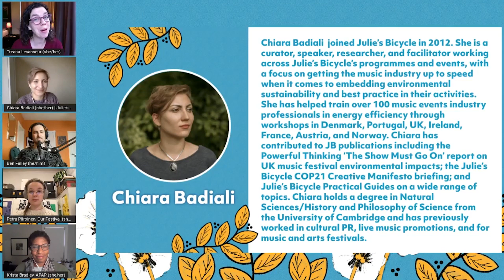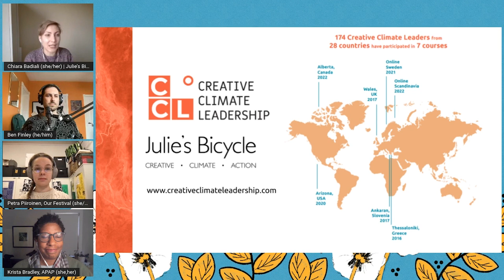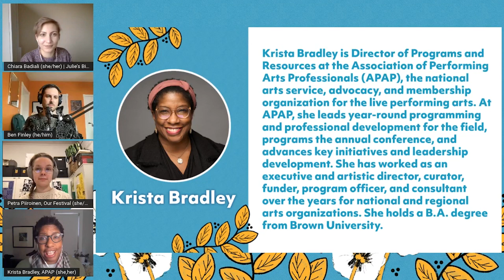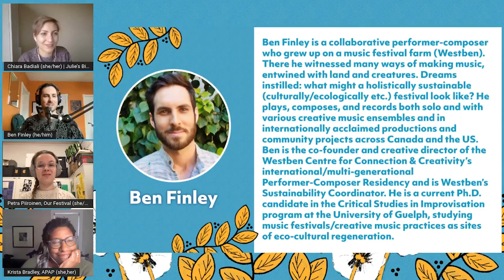Discover: Julie's Bicycle and the Creative Climate Leadership Program | FAI 2023 Conference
Artists and the wider cultural community have a unique and critical role: they deal with the art of the possible and influence new ways of being, doing, and thinking. Creative Climate Leadership (CCL), a Julie's Bicycle initiative, supports cultural professionals to apply these qualities to the climate challenge. The program is tailored for participants to reach their full potential and maximize action on climate change within and beyond the creative and cultural sector, with help and support to test and scale ideas through sharing best practice and discussion across countries and cultures. Join CCL leadership and alumni to learn about this program.

Panelists: Chiara Badialli, Krista Bradley, Petra Piiroinen, Ben Finley

This pre-recorded session aired at the 2023 Folk Alliance International Conference.